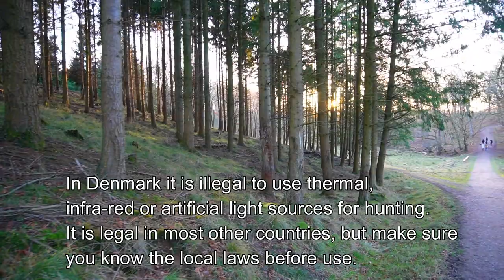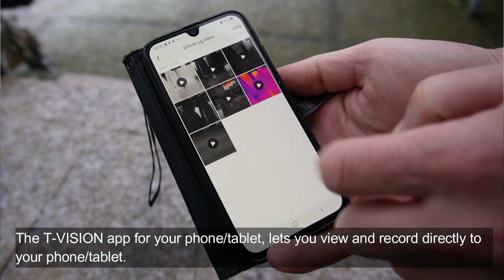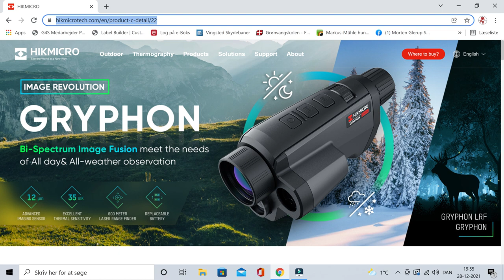Thermal spotter HIKMICRO GRYPHON GQ35L practical test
Testing the new GRYPHON GQ35L from HIKMICRO.
This thermal spotter with build in laser range finder, offers a huge thermal lens and censor, as well as an optical lens.